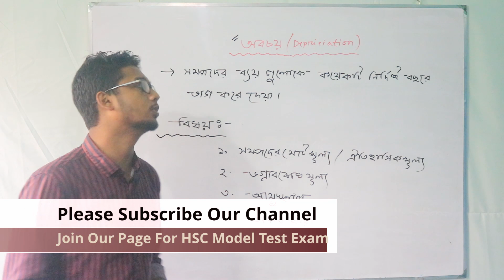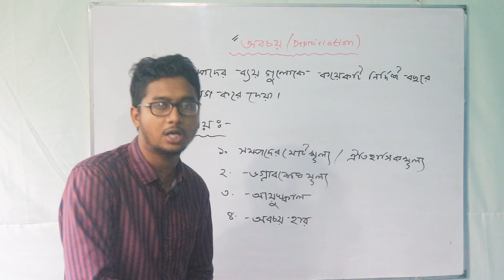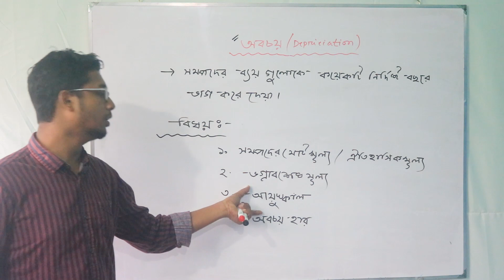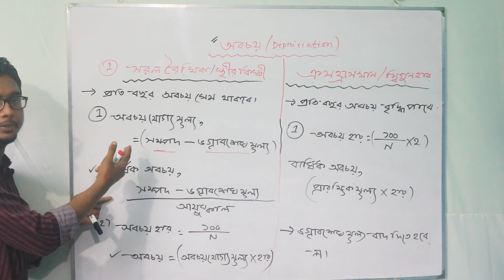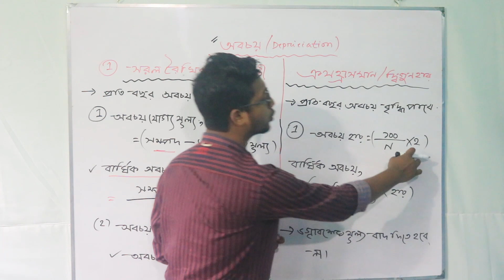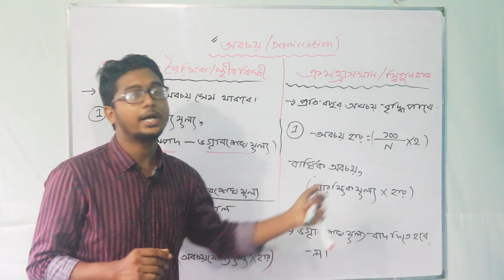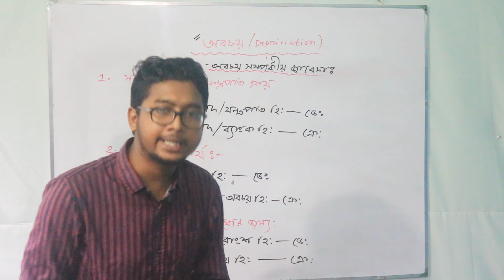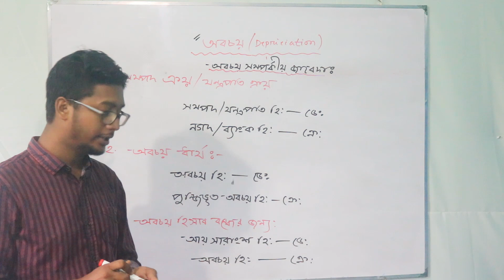HSC:Accounting First Paper chapter 8/অবচয় সম্পর্কীয় জাবেদা দাখিলা, সরলরৈখিকও ক্রমহ্রাসমান জের পদ্ধতি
হিসাববিজ্ঞান ১ম পেপার অধ্যায় ৮ম ( অবচয়)   পার্টঃ ১
আলোচনাসমূহঃ
👉অবচয় কি
👉অবচয়ের বিষয় বস্তু
👉সরলরৈখিক ও ক্রমহ্রাসমান জের পদ্ধতির সূত্রাবলি।
👉 অবচয় সম্পর্কীয় জাবেদা দাখিলা।
আজকের ভিডিওটি অবচয়ের অংকগুলো করার জন্য তোমাদের খুব উপকার হবে। কস্ট করে সম্পূর্ণ ভিডিওটি দেখবে। পরের ভিডিওগুলিতে বোর্ড প্রশ্ন আসা কয়েকটি ম্যাথ দেখানো হবে।

ঘরে বসে যাতে তোমরা হিসাববিজ্ঞানের  জটিল থিওরি গুলো সহজ ভাবে বুঝে নিতে পারো সে চেস্টা HEXA ONLINE COLLEGE সবসময় করে থাকে। আমাদের পেজ থেকে আমরা অনলাইন  পরীক্ষা নিয়ে থাকি প্রতিটি চ্যাপ্টারে উপর। সেগুলোতে সবাই অংশগ্রহন করতে পারেন। নিচের লিংকে প্রবেশ করে আমাদের পেজে এড হতে পারেন।

আমার চ্যানেলটি সম্পূর্ণ নতুন একটি চ্যানেল আপনাদের ভালোবাসা ছাড়া আমরা কখনো এখানে ভালো করতে পারব না দয়া করে সবাই আমার সাথে থাকবেন আমরা চেষ্টা করবো
সকল ধরনের ভিডিও দিয়ে  আপনাদের সাহায্য করতে ।আপনারা  কিছু জানতে চাইলে
অবশ্যই আমাদের কমেন্ট করে জানাবেন আমরা  যথাসাধ্য চেষ্টা করব ওই বিষয় নিয়ে আপনাদের সম্পূর্ণ ধারণা দিতে।